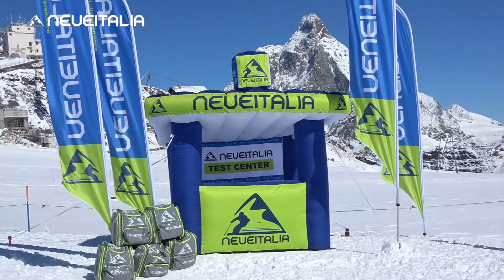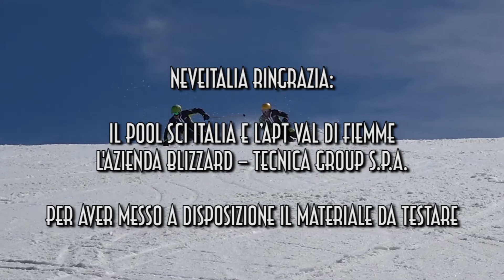Blizzard Thunderbird R15 Ltd - NeveItalia Ski-Test 2022/2023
La collezione Thunderbird è stata specificamente progettata attorno a due concetti fondamentali che sono la chiave per avere una grande esperienza di sci su pista...